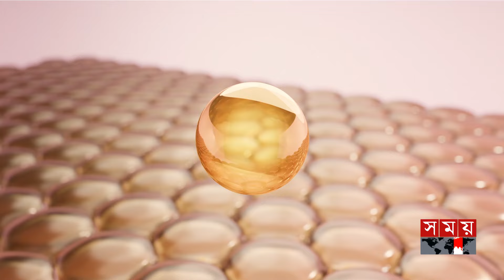মাইনাস ২১ ডিগ্রিতেও জমজমাট রেস্তোরাঁ! | Norway | Mariholtet Sportsstue | Restaurant | Somoy TV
Somoy TV: t.ly/Se1z
Somoy TV Bulletin: t.ly/iqIq
Somoy Entertainment: t.ly/3dWC
Somoy Sports: t.ly/iASp
SOMOY TV ISLAMIC: t.ly/zU6a

Somoynews.tv: t.ly/Y7ab
খেলার সময়: t.ly/xJ5H
সময়ের গল্প: t.ly/EW3M
এ সময়ের বাণিজ্য : t.ly/m3ir

Groups:
Somoy TV (Official)✅: t.ly/ajiO
Somoy Entertainment✅: t.ly/8CLh
Somoy Business✅: t.ly/4xaJ